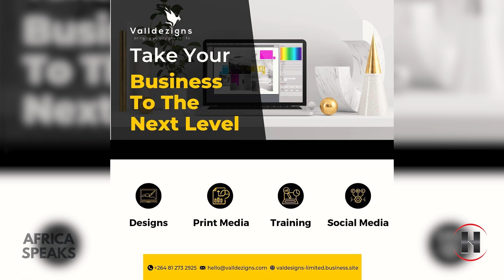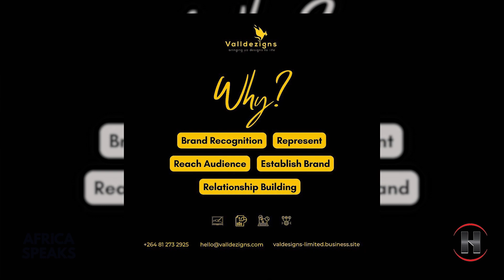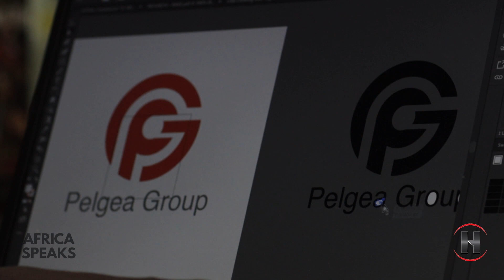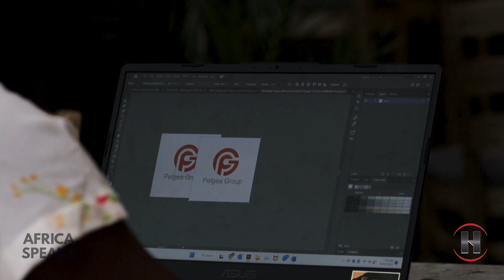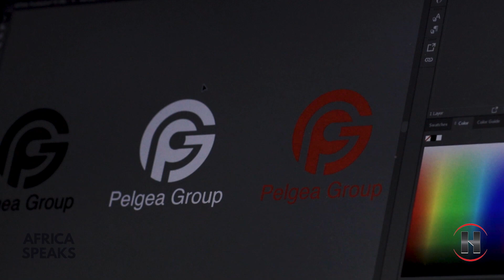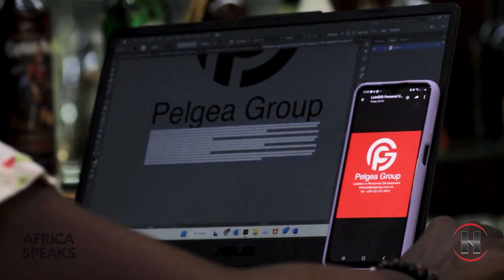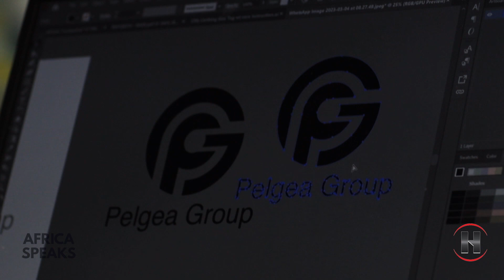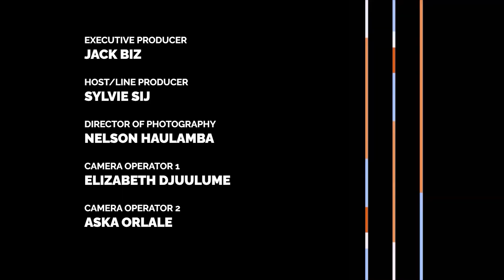Creating a Unique Identity for Your Business (Feat. Ndinelago Kapuka) | Africa Speaks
In this episode of Africa Speaks, we explore the world of brand management and graphic design with Ndinelago "Ndina" Kapuka of Valldezigns.

Ndina shares her journey and insights into the world of design. She started Valldezigns in 2011 after finishing high school and finding her passion for design. With a background in IT, Ndina honed her skills by shadowing and learning from experienced designers. Over the years, she has worked with various clients and turned her passion into a thriving business.

Valldezigns offers a range of services, including brand management, print management, personalized trainings, and graphic design. With brand management, Ndina helps businesses create a unique identity that sets them apart from the competition. She emphasizes the importance of telling a story through branding, making sure that logos and visual elements resonate with the business and its values.

Ndina also provides training for small business owners who want to learn graphic design and social media management. These personalized trainings are tailored to individual needs, offering guidance on using tools like Illustrator and Canva. With her expertise, Ndina helps entrepreneurs streamline their business operations and focus on what they do best.

At Valldezigns, Ndina leads a team of three talented individuals. They include a finance manager, a marketing and account management specialist, and of course, Ndina herself as the lead designer. Together, they ensure smooth operations and deliver top-notch services to their clients.

Although Ndina is self-taught, she has plans to further expand her skills by enrolling in design schools, such as 99 Designs in Cape Town or a design school in Italy. With over a decade of experience, she has honed her skills and can now create exceptional designs in a matter of hours. Don't miss out on the valuable insights she shares to help businesses thrive in today's competitive market.